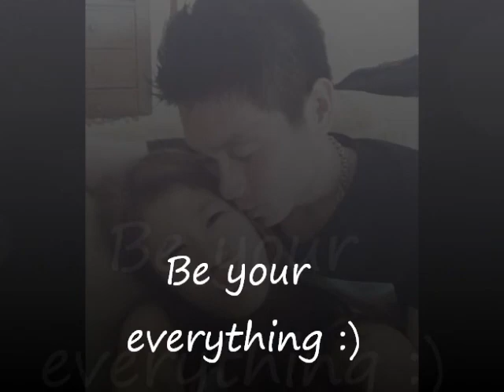Happy Valentine's Day 2013!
A little gift to my dearest boyfriend who is currently few thousand miles away from me :( I love you to the moon and back!